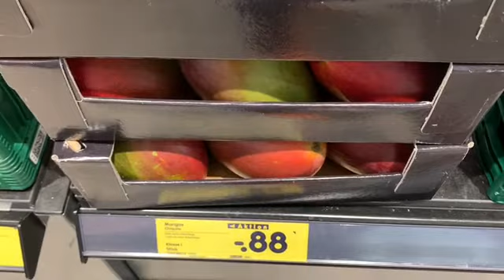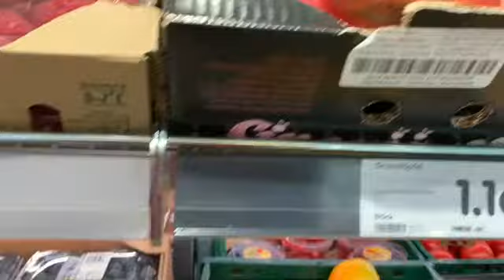Walang Sundo Kaya Alay Lakad Ang Lola Nyo 😫😤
This video was taken yesterday Saturday morning. I left so early in the morning. My husband wasn‘t able to pick me up because he was in his rallye driving so i have no choice but to take public transport and walk going home. This was my first week from work.